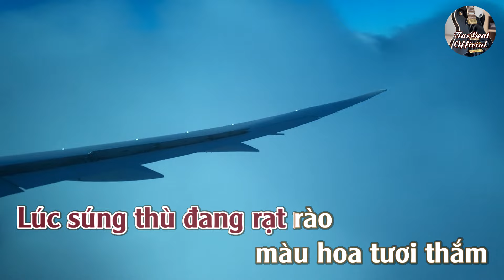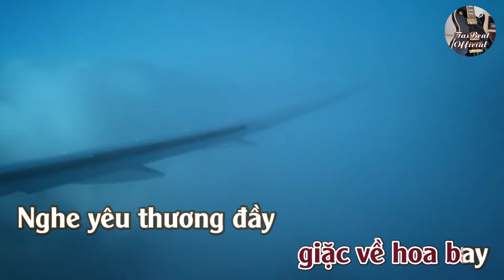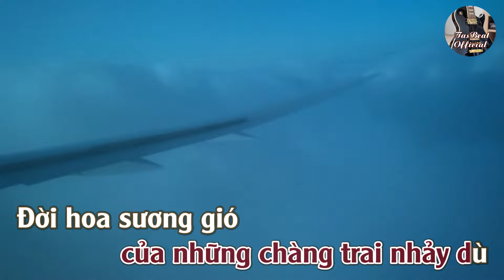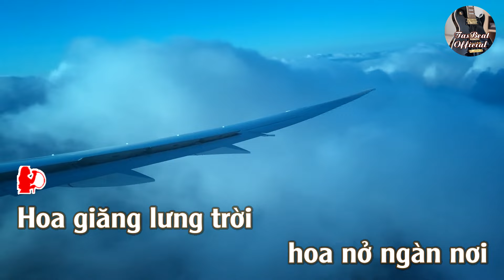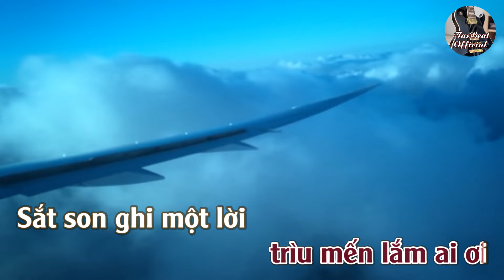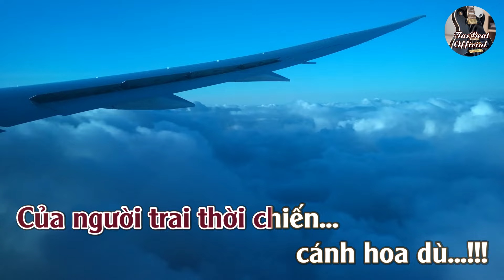Karaoke Hoa Không Gian Tone Nữ Trầm | TAS BEAT